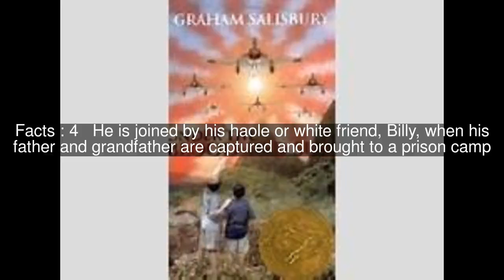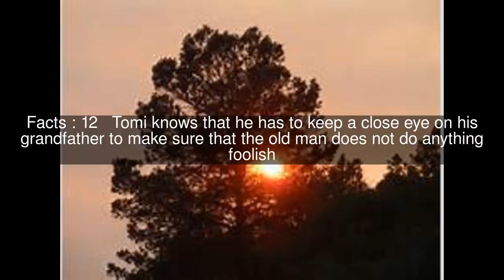Under the Blood Red Sun Top #14 Facts